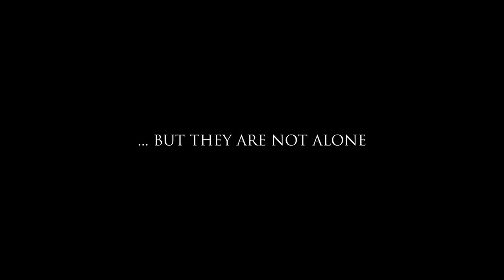Ewok Hunt: A Star Wars Horror Story TRAILER (Live Action Fan-Film)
Premiering December 17th

CAST & CREW
Directed by Billy Gould
Written by Justice Schiappa & Billy Gould
Produced by Jenell Louissaint
Executive Producer: WoofWoofWolffe
Actor: Justice Schiappa
Actor: Trevor Keyfauver
Actor: Kate Lý Johnston
Actor: Casey Gardner
Voice Actor: Trevor Keyfauver
Stunt Performer: Will McCormick

Associate Producers: Reid Scharenberg, Justice Schiappa, Kate Lý Johnston, and Aubree Ochoa
Cinematographer: Jamie Sanger
Assistant Director: Jenell Louissaint
Production Design: Zoë Navapanich
SFX Makeup Artist: Luciana Suero
On-Set VFX: Will McCormick
BTS Photography: Aubree Ochoa
COVID Officer: Jenell Louissaint
Key Grip: Will McCormick
Costume Painter: Mackenzie Starr

Editor: Emma Reisig
Graphics: Adeline Wang and Will McCormick
Sound Design: Gracie Kolb
Sound Support: Jay Borgwardt
VFX: Kieran Barker
VFX Consultant: Will McCormick
Unreal Assets By: WoofWoofWolffe
Colorist: Rudy Pesci
Composer: Kurt Tomlinson

Special Thanks To:
Rexin_Around
The Convor Call
Bobby Gould
Sharon and Ken Gould
Danya Entrekin
Chase ‘That Gay Jedi’ Hauser
WoofWoofWolffe
Riley Chapman
David Gelmini
Noldus C T Ct-31567
Konstantin Alscher
Will Mize
Clark Garrison
Qwazer CT-4713
Connor M
Ben Pearce
Noamlit29
Dannie Nguyen
Jonathan Cn4787
Filip Z
Ivan Tweedale
Danna L McCormick
Barb Roger and Gould
Ori Taylor
All New Nerds
Tejas Dhindsa
Oliver Mackay
Bonnie Kaplan
Ben and Krista
Anne G Miela
Vanessa Evans
Robert Klein
Luke Pengelly
Benjamin L Ochoa
Gar Discord Is Pog
Dana and Stu
Leo
The Elliotts
Kirsten Hahn
Atessa Moghimi
Jordan Pfeifer
Deeksha Marla
Taylor Fiore

The Wolffe Pack
The Star Wars Youtube Community
And all our friends and family

Anonymous donors not included*